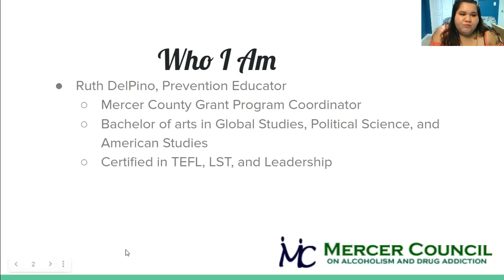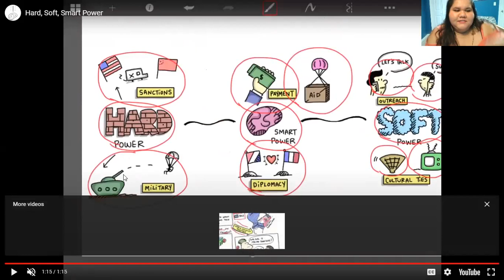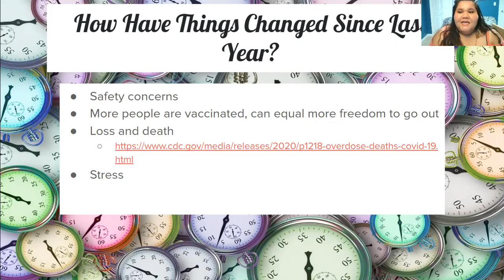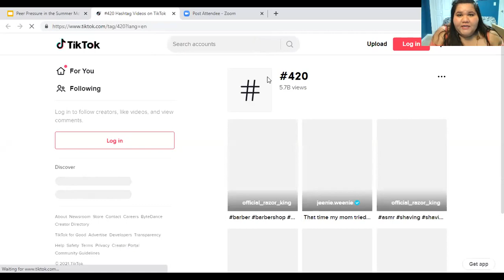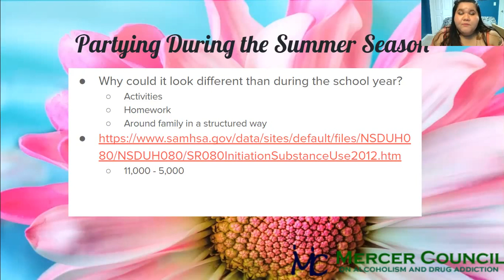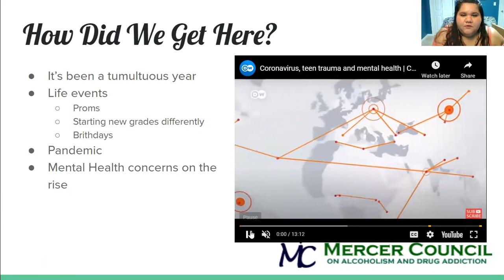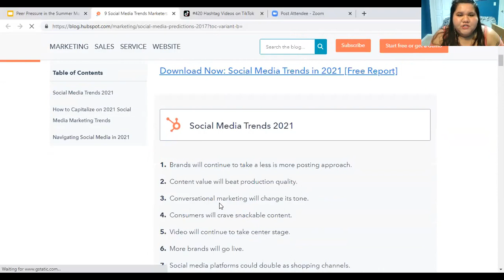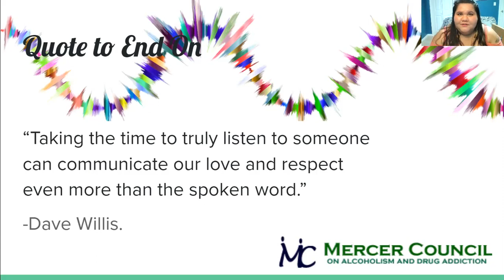Peer Pressure in the Summer Months, 7/1/21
preventionmercercnty- Our Prevention Coalition
Incorruptable.Mercer- Youth Anti-Tobacco Initiative

Videos Mentioned/Used:
- Desensitization in Youth and What to do About it, 3/25/21